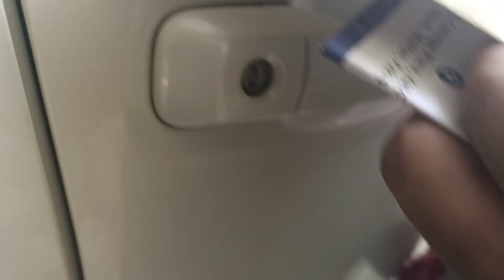Airport pr drop krny ja rhy hai ☺️ Kisko|Gangster vlogs official|Gang005|Shar ma dehat